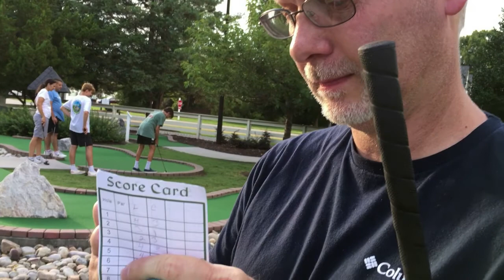ME ENSEÑAN GOLF 🏌️‍♀️/VIDA DE UNA PERUANA EN USA 🇺🇸 🇵🇪 PERUANA VLOGS FAMILIAR 🎥